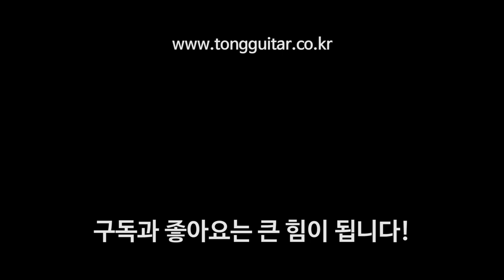기타 스펙표에 있는 스케일이란? By 통기타이야기